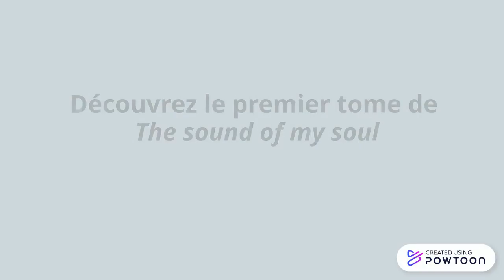The sound of my soul vol. 1 de Saito, Rin / Mang'Akiba scolaire 2023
Le prix Mang’akiba scolaire met à l’honneur le manga dans sa diversité et sa complexité auprès de collégiens du territoire.
Pour l’édition 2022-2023, 6 mangas ont été sélectionnés sur le thème de l’art par les bibliothécaires et 3 établissements ont participé au projet.
Les élèves ont eu pour mission après des séances de lecture et d’échanges de réaliser les teasers de chaque titre pour mettre en lumière ces mangas.
La rencontre entre les groupes du collège de La Montagne noire, du collège Jean-Louis Etienne et de l’IME Pierre Fourquet a clôturé le projet avec une séance de débat, de visionnage et de vote pour le meilleur titre.

Cette année deux mangas sont arrivés exæquo :
- Carole and Tuesday
- Wandance